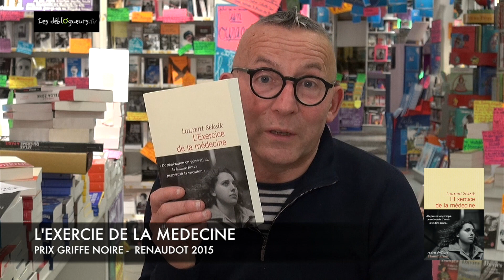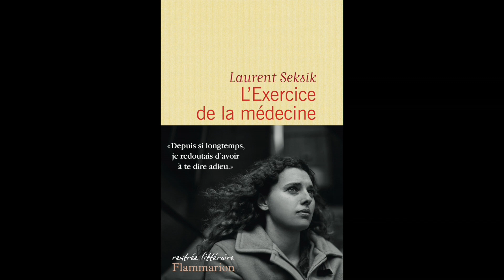La chronique de Gérard Collard - Prix Griffe Noire Renaudot 2015